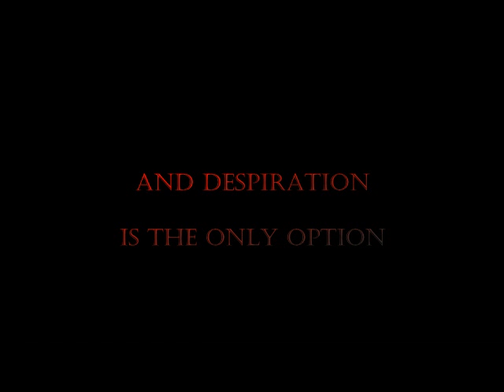John Scarlet Trailer Final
This is a trailer I made for a piece of fiction I was writing. Again, I did this because I wanted to and I had to find some way to present my writing in class. This is a trailer to a movie that will probably never be made.